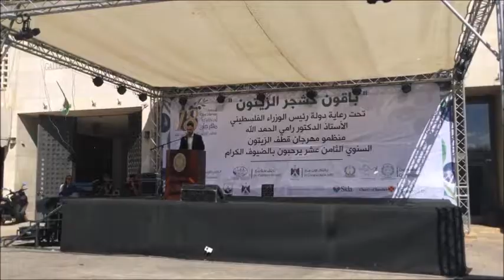مهرجان قطف الزيتون السنوي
18th Annual Olive Harvest Festival
بيت لحم
Bethlehem